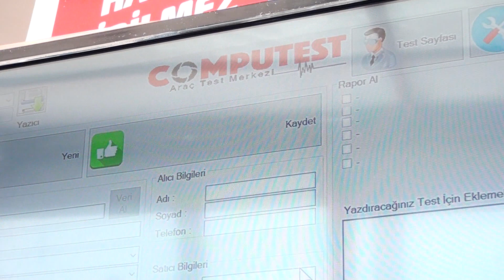ARAÇLA İLGİ BİRÇOK İŞLEMİN ADRESİ I DÖRTYOL OTO EKSPERTİZ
Dörtyol Oto Ekspertiz Firma Sahibi Oğuz Kutlar, verdiği hizmetleri Posta Kobiye anlattı.